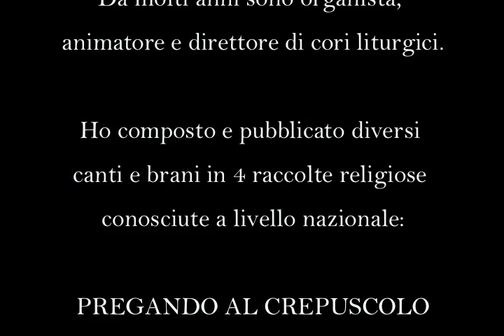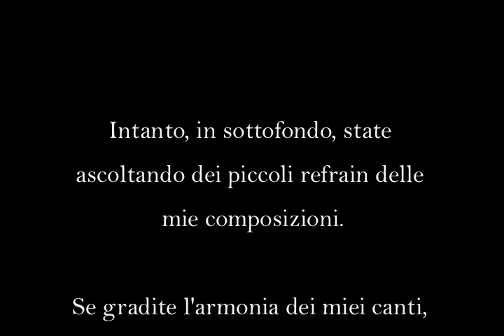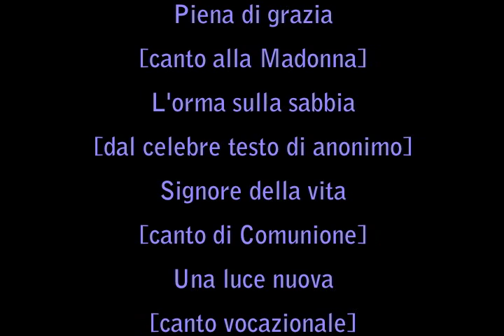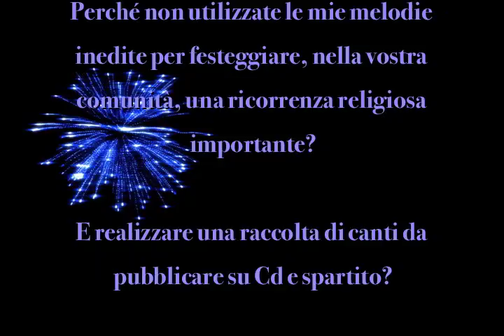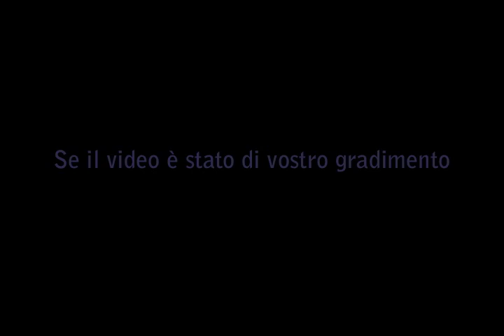Luigi Maci: Le mie melodie 2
Brevi refrain dei canti religiosi e delle colonne sonore di Luigi Maci, docente di violino al Conservatorio "Tito Schipa" di Lecce. Musiche di LUIGI MACI